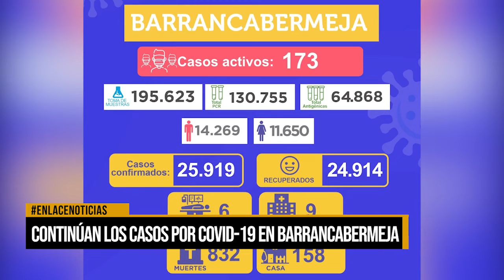Continúan los casos por covid-19 en Barrancabermeja